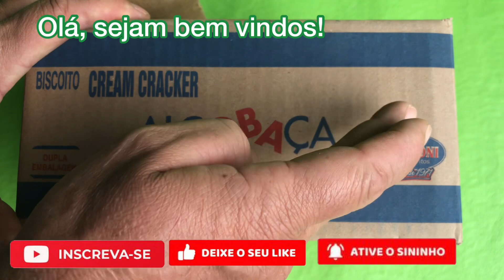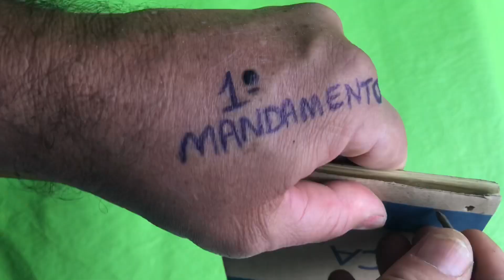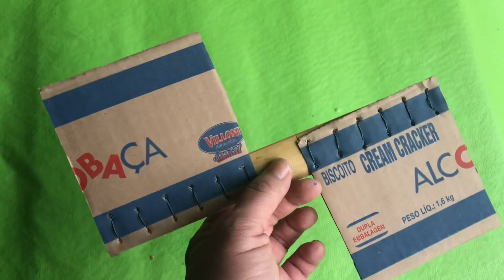ESTE INVENTO MARCOU A INFÂNCIA DE MUITAS PESSOAS, SÓ RESTOU SAUDADES - INVENTOS COM PAPELÃO.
Nesse Vídeo compartilho um INVENTO COM PAPELÃO, uma das IDÉIAS INCRÍVEIS que sempre mostramos por aqui, ESTE INVENTO MARCOU A INFÂNCIA DE MUITAS PESSOAS, SÓ RESTOU SAUDADES. Por isso que é muito importante RECICLAR, pois a RECICLAGEM nos permite criar IDEIAS INCRÍVEIS DE RECICLAGEM. Neste vídeo usamos uma CAIXA DE PAPELÃO e um pedaço de madeira, e fabricamos um BRINQUEDO DE CRIANÇA muito bacana, um CATAVENTO, também conhecido como VENTOÍNHA, GRIMPA e PAPA-VENTO. Neste VÍDEO DE RECICLAGEM usamos uma CAIXA DE PAPELÃO e ensinamos COMO FAZER CATAVENTO, ou COMO FAZER VENTOÍNHA, ou ainda COMO FAZER GRIMPA e pra alguns COMO FAZER PAPA-VENTO, esta IDÉIA COM CAIXA DE PAPELÃO, ou IDÉIA COM PAPELÃO é muito usada na infância, muitas crianças fazem CATAVENTOS e ficam alegremente a brincar. Este também é um ARTESANATO, um ARTESANATO COM PAPELÃO que já divertiu muita gente, esta IDÉIA DE ARTESANATO é praticada até os dias de hoje. Estamos ensinando neste VÍDEO DE ARTESANATO também COMO RECICLAR PAPELÃO, esta IDÉIA COM PAPELÃO ainda continua encantando a turma por aí.